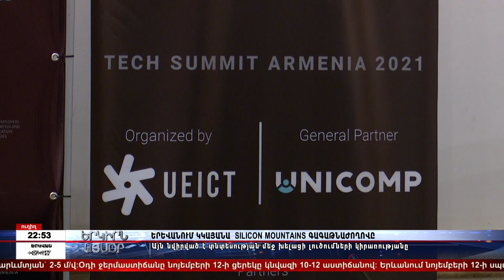«ԵՐԿԻՐՆ ԱՅՍՕՐ» 12․11․2021